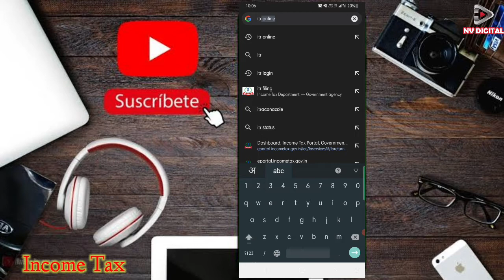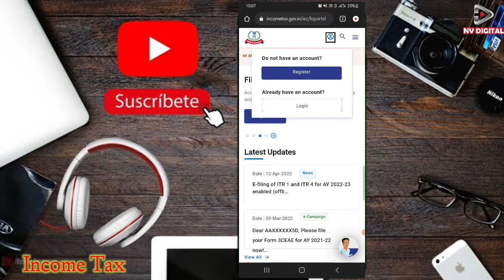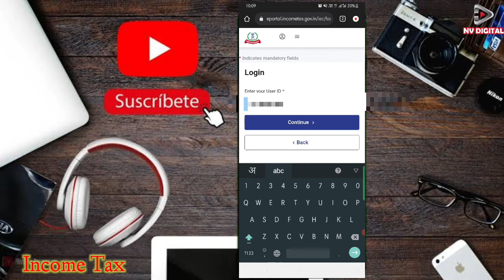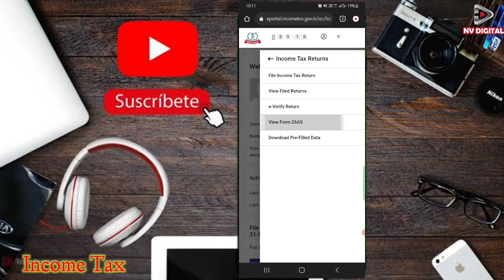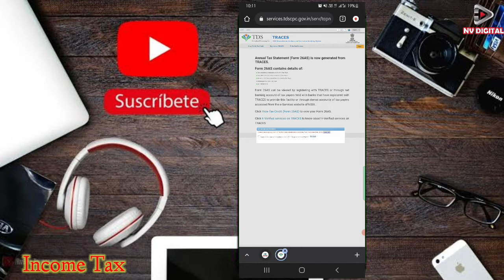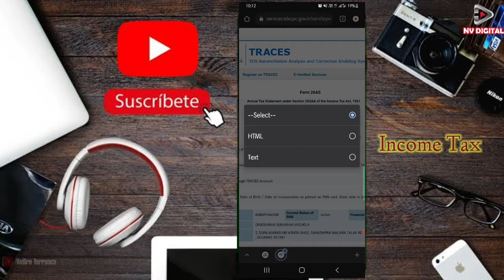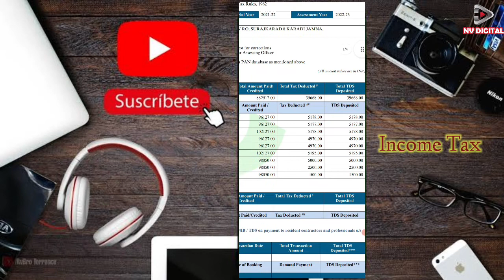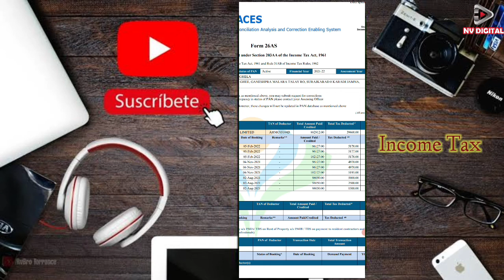How to download form 26AS on your Mobile phone | फॉर्म 26AS अपने मै कैसे डाउनलोड करे | @NV DIGITAL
बिना फॉर्म 16 के itr फ़ाइल करे,